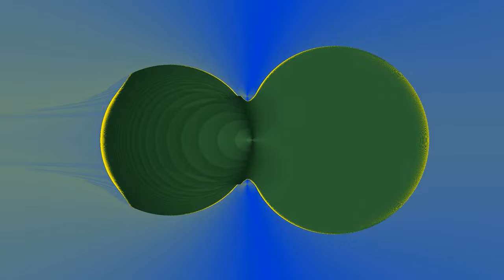Inverse ( Mandelbrot To MandelBar To BurningShip ) - Music "Seamus" with Pink Floyd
In the first part of this video, morphing is done between the inverse Mandelbrot set and the inverse Mandel-Bar set. In the last part of the video, morphing is done between the inverse Mandel-Bar and the inverse burning ship.

I use the formula:  Z ← Zⁿ (Conjugate(Z))ᵖ (MakePos(Z))ᵐ + Cᵗ

Z is a complex number and C is the screen coordinate. MakePos(Z) is a complex function that makes the real and imaginary components positive. Conjugate(Z) is a function that change sign of the imaginary component for Z.  n, p, m and t is real numbers.

The following morph transitions are made:
(n, p, m, i) = (2, 0, 0, -1) → (0, 2, 0, -1) → (2, 0, 0, -2) → (0, 2, 0, -2) → (2, 0, 0, -3) →